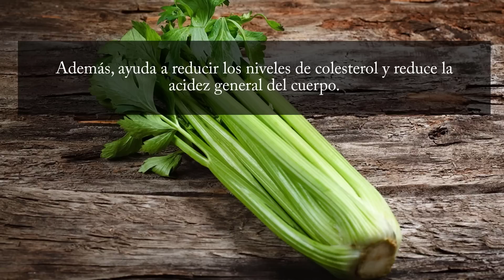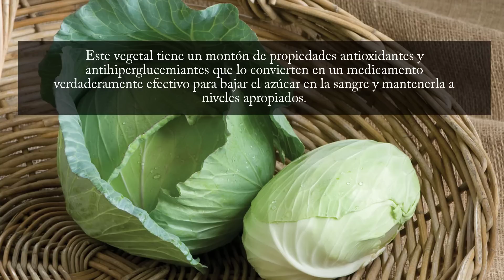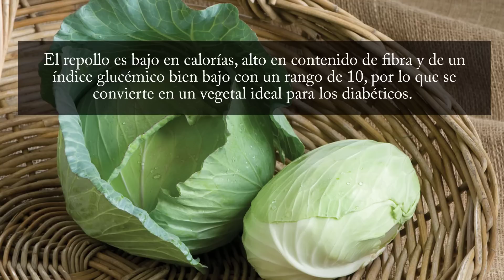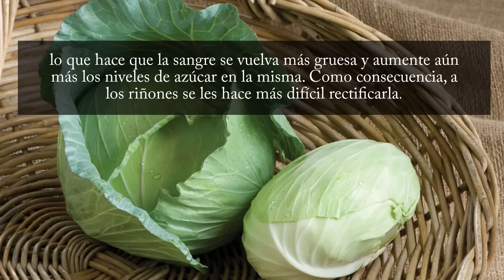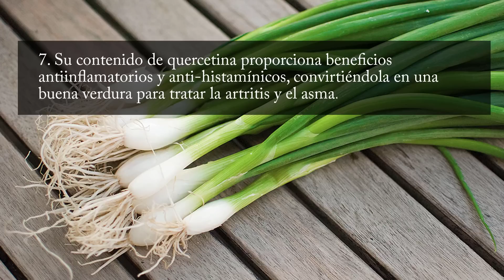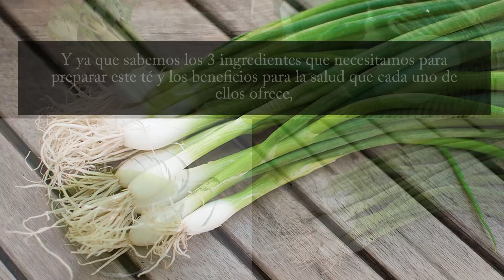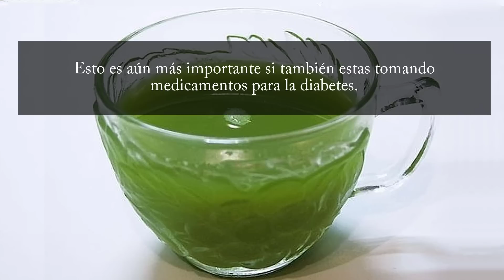Esto Baja El Azúcar Como Por Arte De Magia - Como Bajar El Azúcar Rápido y Controlar La Diabetes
Como controlar la diabetes tipo 2: Si buscas por como bajar el azúcar en la sangre de una forma efectiva con un remedio casero para la diabetes que ha demostrado que funciona, entonces la información que vas a encontrar en este video te va a interesar.

Hoy voy a compartir contigo un té increíblemente efectivo para controlar los niveles de azúcar en la sangre de una forma completamente natural.

Para preparar este té contra la diabetes necesitas tres ingredientes o productos que puedes encontrar prácticamente en cualquier supermercado y es verdaderamente fácil de preparar.

0:00 Introduction
0:58 Apio tierno.
4:24 Cebolla tierna.
4:47 Su contenido de cromo proporciona beneficios para la salud de los diabéticos controlando los niveles de azúcar en la sangre y mejorando la tolerancia a la glucosa.
4:59 Es buena para acelerar la circulación sanguinea.
5:04 Reduce los niveles de colesterol y reduce el riesgo de enfermedades coronarias.
5:11 La pectina que contiene reduce las posibilidades de desarrollar cáncer, especialmente el cáncer del colon.
5:29 Sus propiedades antibacterianas ayudan a luchar contra el resfriado y la gripe y ayudan a la digestión.
5:37 Su contenido de quercetina proporciona beneficios antiinflamatorios y anti-histaminicos, convirtiéndola en una buena verdura para tratar la artritis y el asma.